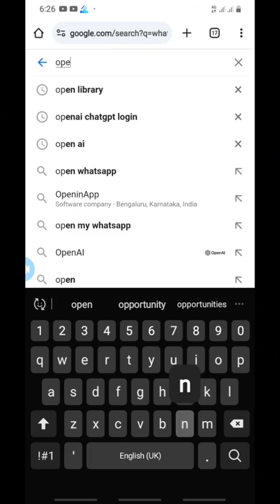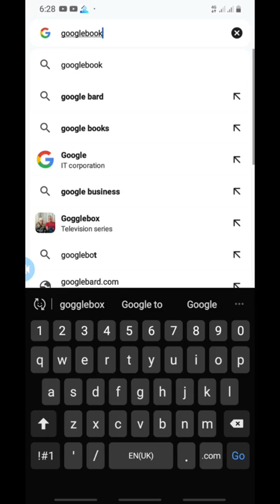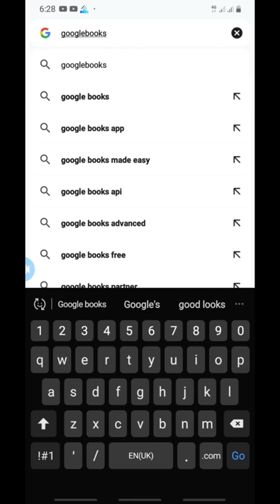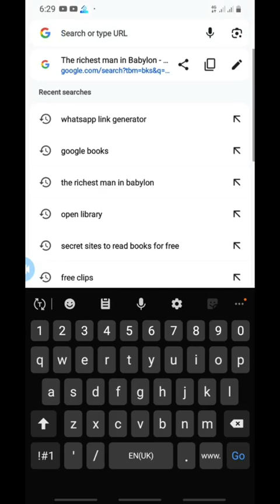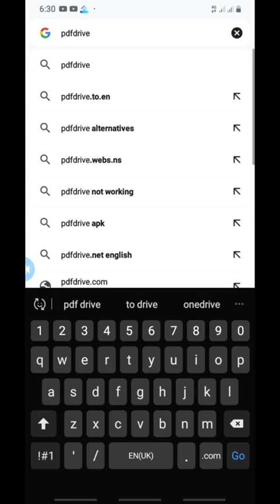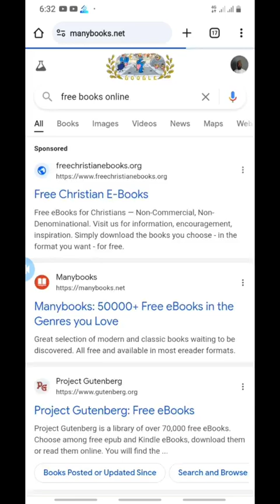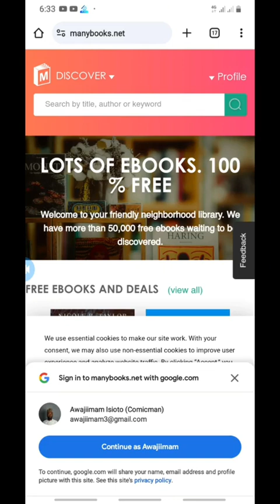5 SITES TO READ AND DOWNLOAD EBOOKS FOR FREE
In this video I shared 5 sites where you can read and download books for free.

HOW TO ADD YOUR PRODUCTS ON SELAR